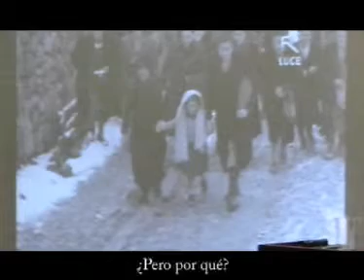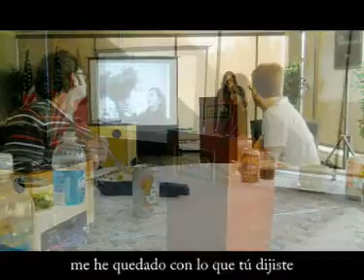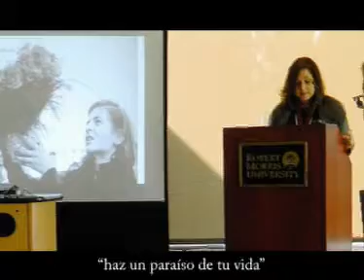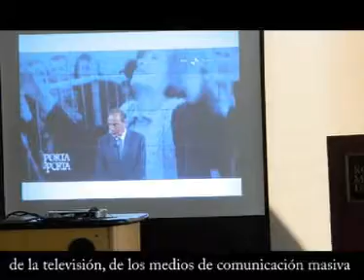Angela Volpini en América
El mensaje de María a Angela atraviesa el océano y llega a los Estados Unidos. El pasado 9 de noviembre Luca Guardabascio, un joven y prometedor director de cine italiano y "Rooney Scholar" en el trimestre de otoño de 2011 en la Universidad Robert Morris de Pittsburgh, ha invitado a Manuela Orrù, colaboradora de Bruno Vespa en el programa "Porta a Porta", a dar una conferencia en la mencionada Universidad norteamericana sobre el tema: "La experiencia mística de Angela Volpini en la vigilia de las elecciones políticas italianas de 1948". El director Luca Guardabascio, docente en la Universidad Robert Morris durante el trimestre de otoño de 2011, ha querido introducir la experiencia de Angela en su programa didáctico "Ciento cincuenta años de Historia de la Unidad de Italia, relatados a través de la historia del cine", teniendo presente que las apariciones de Casanova Staffora habían sido filmadas por el Instituto Luce e incluidas  muchos años después en la película "Forza Italia" de Roberto Faenza. En el video Guardabascio explica las motivaciones de su elección, junto a él Gregory Dell'Omo, Rector de la Universidad Robert Morris, y Michael DiLauro, Director Academic Media Center (Centro Académico de Medios de Comunicación)- Escuela de Comunicaciones y Sistemas de Información, ambos presentes en la conferencia durante el almuerzo de trabajo.